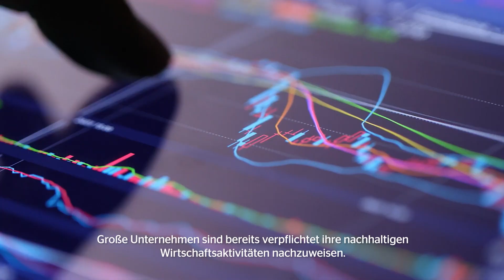Continental und die EU-Taxonomie | Erklärvideo für Flottenkunden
Möchtet ihr mehr wissen? Auf unserer Website haben wir einfach erklärt, was die EU-Taxonomie ist, welche Auswirkungen sie auf den Transportsektor hat und wer betroffen ist.

Außerdem wird erklärt, wie Transportunternehmen von der EU-Taxonomie profitieren können und die viel wichtigere Frage wird beantwortet: Wie kann Continental dabei unterstützen?